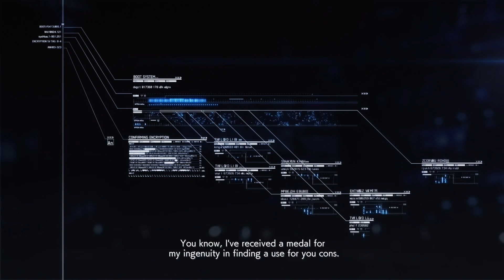Ace Combat 7 | First Contact Xbox One X